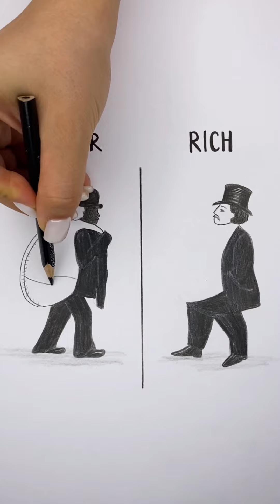15 deep meaning drawings | tiktok compilations pt.1